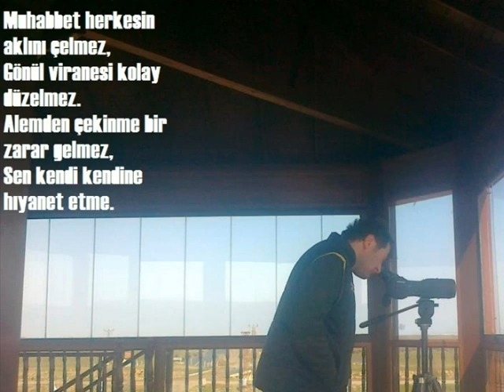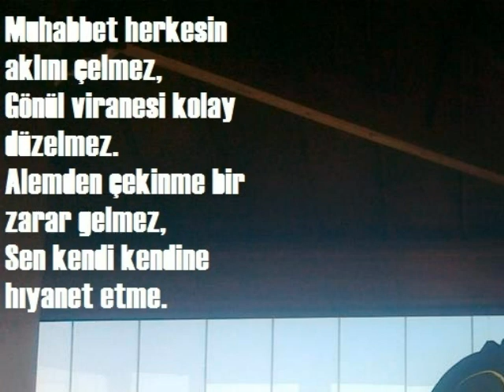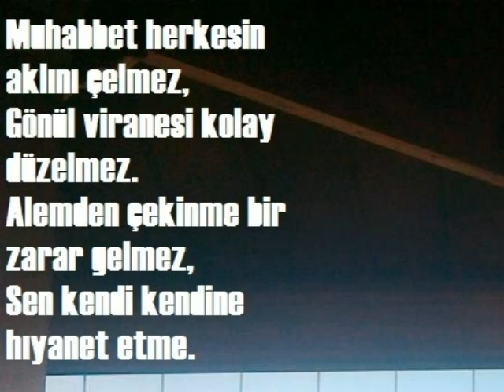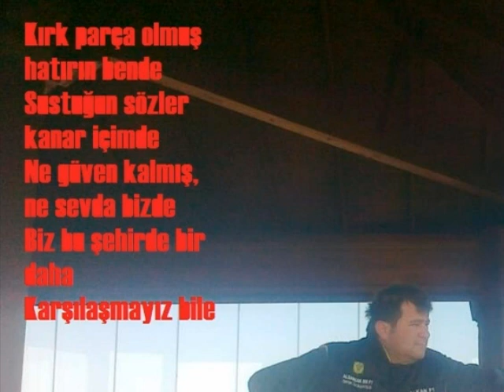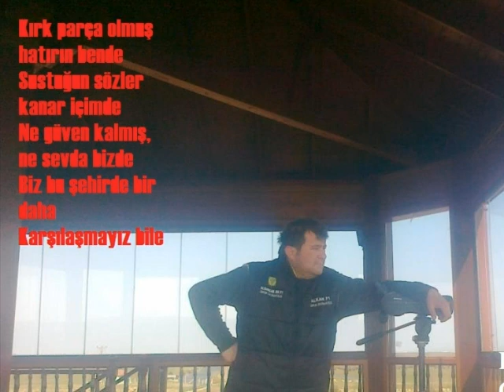LEVENT YERINE SEVEMEM